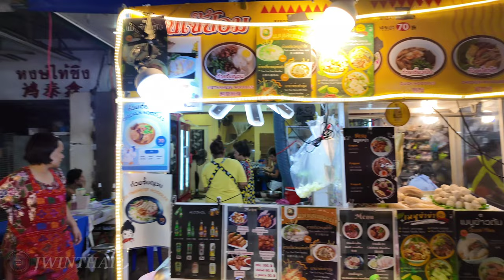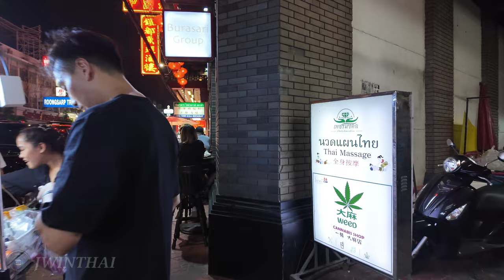[4K UHD] Walking around Bangkok's Chinatown, Always Crowded with Tourists (Rained for 1 minute)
Walking around Bangkok's Chinatown (Yaowarat Raod Street Food) Always Crowded with Tourists (Rained for 1 minute)